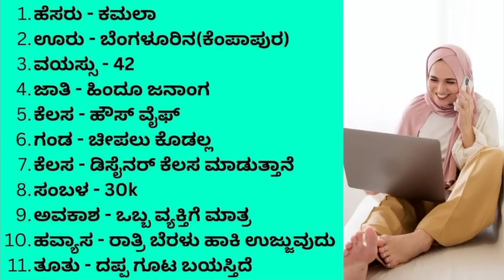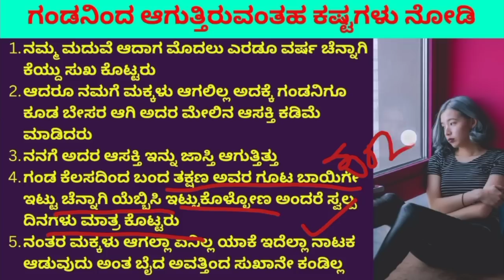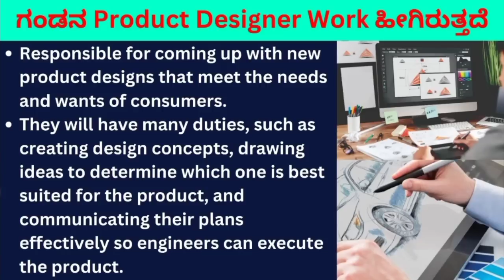Nanage madisikolluva chatadalli nanna vayassina antarave tiliyuttilla Ganda bare designing madtane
Enta vayassalli guta chipuva ase agtide kodtira anta avara details kalsidare nodi yarigadru beka